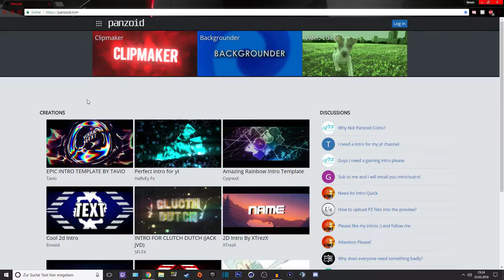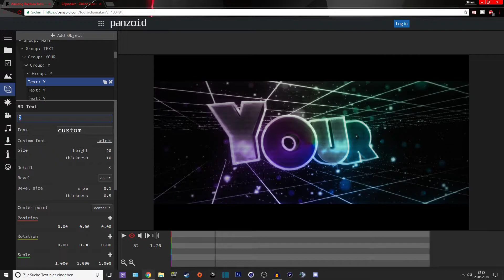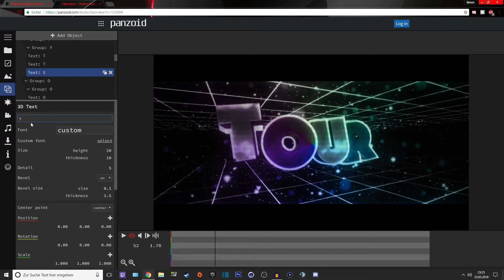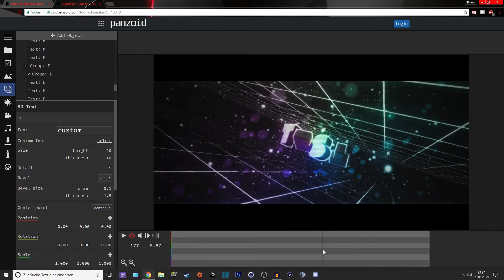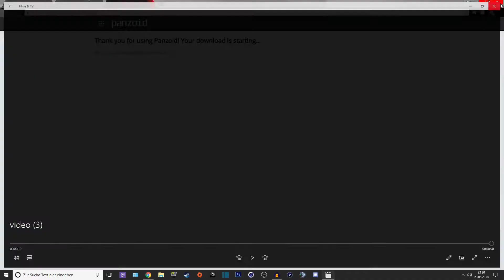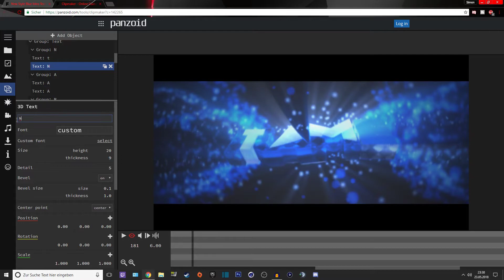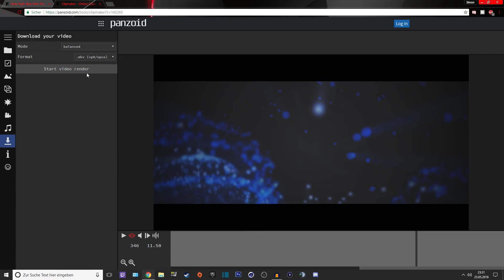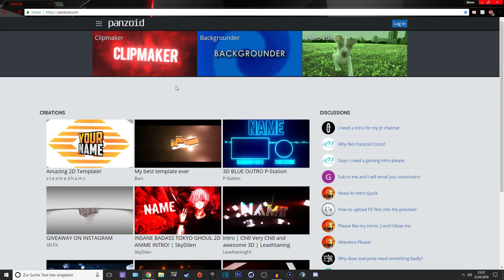3D INTRO ERSTELLEN GANZ LEICHT!! OHNE PROGRAMM! [2018] (GER/Deutsch)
INTRO ERSTELLEN GANZ LEICHT!! OHNE PROGRAMM! Ich zeige euch wie es geht!! :D

SOZIAL

Lasst mal ein Kommentar da was ich besser machen könnte ;D